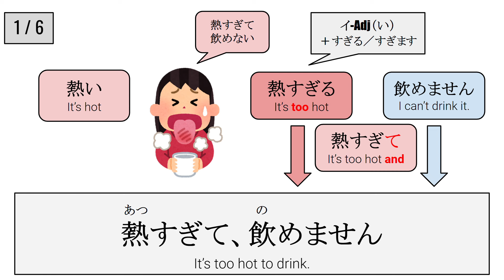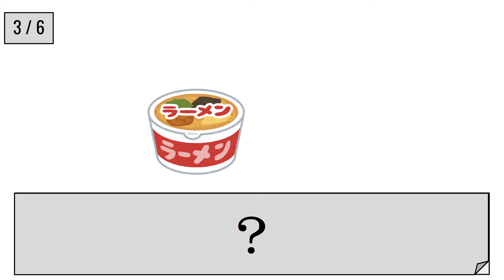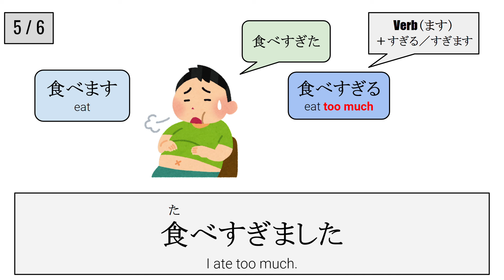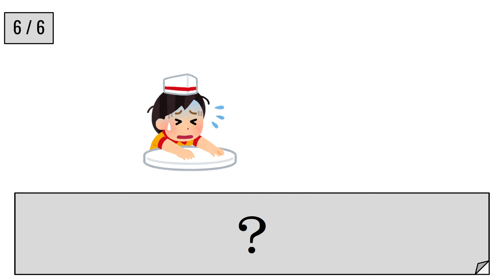【Japanese Basic Grammar】～すぎます（sugimasu）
Let's learn new expression "～ことです" "～ことができます"

◆Chapter
00:00 S1
00:46 S2
01:28 S3
02:01 S4
02:24 S5
02:56 S6